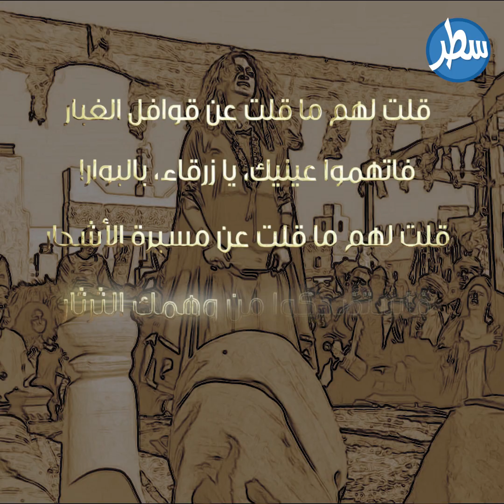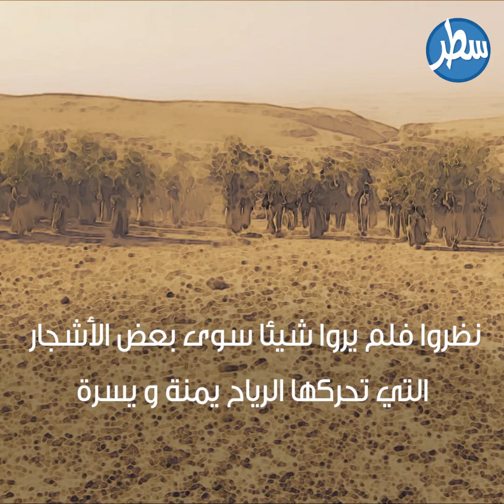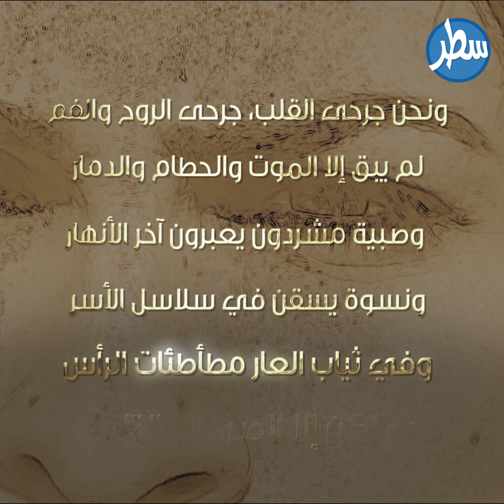تبصر الشعرة البيضاء باللبن عر عنها حدة البصر التي ليس لها مثيل فمن هي زرقاء اليمامة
فاستضحكوا من وهمك الثرثار... و حين فوجؤوا بحد السيف: قايضوا بنا.. و التمسوا النجاة و الفرار! في قديم الزمان و في إحدى قرى مدينة نجد رزقت عائلة بفتاة فائقة الجمال، ذات عينان زرقوتان. كبرت الفتاة شيئا فشيئا و زاد جمالها و قوة بصرها، كانت شديدة العناية بنفسها و خاصة بعينها، إذ تعودت منذ أن أصبحت شابة على تكحيل عينيها بحجر الأثمد لتقوية بصرها و تجميل عينيها. لاحظت الفتاة شيئا مختلفا في حدة بصرها فهي على خلاف الجميع تستطيع رؤية ما يعجز عنه أصحاب النظر العادي، فكانت ترى الشعرة البيضاء في كوب اللبن، و تبصر الراكب من مسافة ثلاثة أيام. حظيت هذه المرأة بمكانة هامة في قبيلتها،فأصبحوا يعتمدون عليها كلما أحسوا بخوف من هجوم العدو، فتكشف لهم حقيقة ذلك أو زيفها و تحدد لهم المسافة التي تفصلهم عنهم و في أي وقت يصلون. ذاع صيتها في المدن و القبائل المجاورة، فكشفت نقطة قوة مدينة جديس. خططت إحدى القبائل للهجوم على مدينة هذه الشابة لكن أحد الشبان كان قد سمع عنها و عن قدرتها العجيبة عن رؤية الأشياء البعيدة. فكر ذلك الشاب مليا، فخطرت بباله حيلة يستطيعون من خلالها التسلل و الهجوم دون أن ينتبه لهم أي أحد، فأمر الجند بقطع بعض الأشجار و حملها و السير وراءها حتى يعتقد الناظر أنها مجرد أشجار. بدأ الجند بتنفيذ مهمتهم و بدؤوا يقتربون، فلاحظت الشابة ذلك و لم تنطلي عليها الحيلة، فهرولت مسرعة لإخبار كبار الجند، نظروا فلم يروا شيئا سوى بعض الأشجار التي تحركها الرياح يمنة و يسرة. تمسكت الفتاة برأيها لكنهم سخروا منها و نعتوها بالجنون، أحست بخيبة أمل قاتلة و ازداد خوفها من الخطر الذي يحدق بهم. في مساء اليوم التالي و بينما كان أهل القرية منشغلين كل في عمله، هجم عليهم الجند فقاتلوهم و سفكوا دماءهم، و لم تبقى إلا زرقاء اليمامة التي لم يهدأ لهم بال حتى قتلوها و اقتلعوا عينيها. ظلت قصة زرقاء اليمامة متداولة في التراث العربي، و أصبحت رمزا من الرموز التي يعتمدها الشعراء خاصة في غرض الغزل. وقيل في حادثة قومها... و نحن جرحى القلب، جرحى الروح و الفم. لم يبق إلا الموت و الحطام و الدمار و صبية مشردون يعبرون آخر الأنهار و نسوة يسقن في سلاسل الأسر...و في ثياب العار مطأطئات الرأس: لا يملكن إلا الصرخات التاعسة!